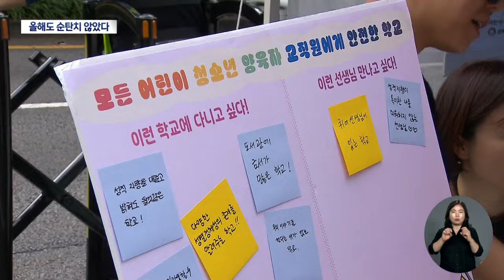대구퀴어문화축제, 올해도 시작부터 마찰 | 대구MBC뉴스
지난해 대구시와 경찰이 충돌하는 초유의 사태가 발생하기도 했던 대구퀴어문화축제가 오늘 대구 반월당 일대에서 열렸습니다.

행사 전 무대를 설치하는 과정에서 주최 측과 경찰이 대치하는 상황이 벌어지기도 했습니다.

내용: 대구퀴어문화축제, 올해도 시작부터 마찰 - 권윤수 기자